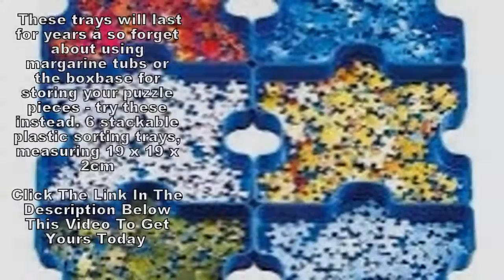Sort And Go Jigsaw Puzzle Sorting Trays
Ravensburger Sort And Go Jigsaw Puzzle Trays , stackable sorting accessory tray, storage for puzzle games and other pieces, accessories or toys, great sorter tray for jigsaws. Buy your online form ebay today.